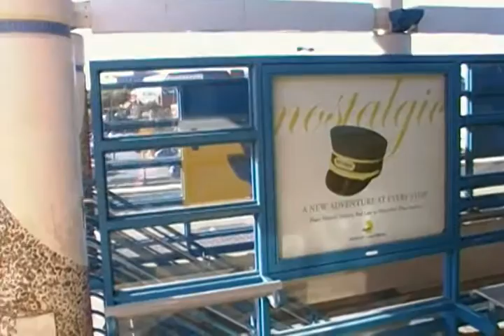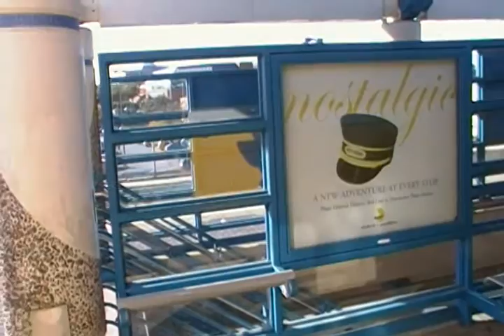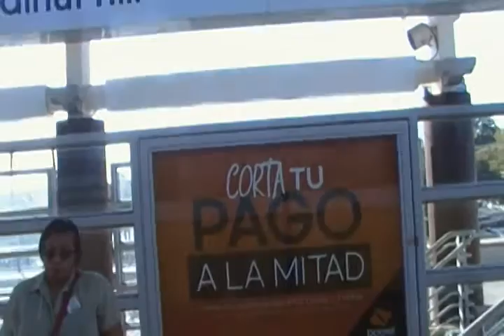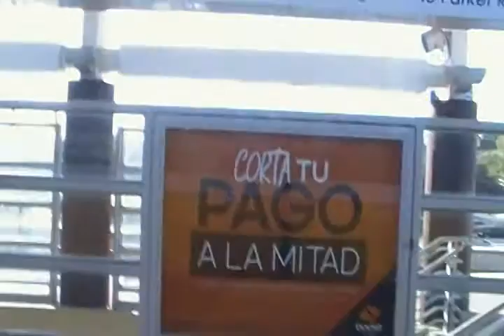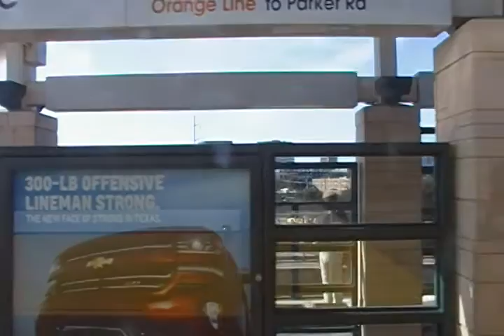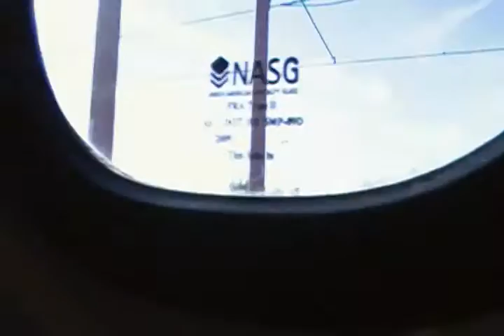DART Rail Line #2 - 2015 State Fair of Texas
Part 2 of taking the DART Red Line Rail
to the Spring Valley Station after being at
the 2015 State Fair of Texas.